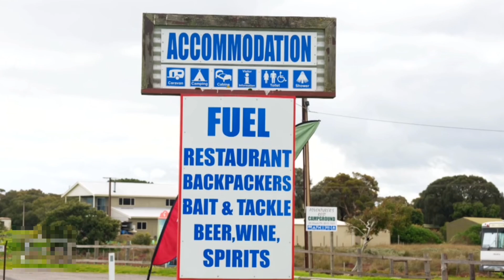شاهدت فيلم رعب ولم تعرف انها ستعيش نفس الاحداث بعد شهر 💀🩸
في هذا الفيديو سنتحدث عن قضيه الرحاله البرازيليه بياتريس والرحاله الالمانيه لينا وما حدث لهم عندما التقوا في استراليا ليذهبو في رحله الي المجهول ... في لغز ينضم لنوعيه قضايا تم حلها

            شكرا لدعمكم ومشاهدتكم الحلقه كامله ❤️🙏